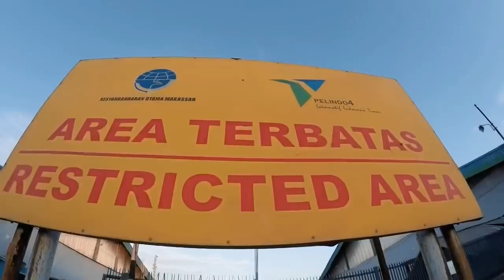WELCOME TO KALIMANTAN - TOURING VESPA DI PULAU BORNEO ?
Tunggu video selanjut nya ya ges kita jelajah pulau kalimantan !